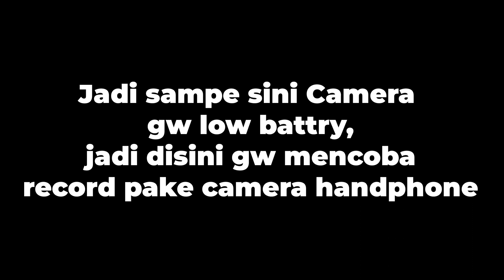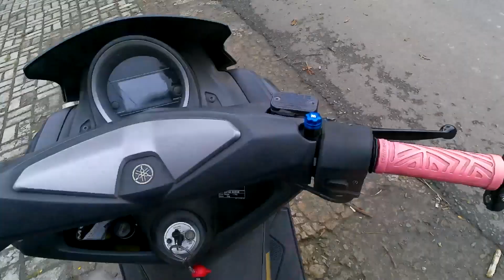EPS2 MASUK JALUR PUNCAK 2 || BANYAK SUGUHAN ALAM YANG INDAH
Terima kasih banget buat temen2 semua yang udah nonton video eps 1, dan sekarang kita lanjut ya eps2 dimana perjalanan ini cukup panjang dan cukup eksotis yang bikin mata kalian gamau pulang2deh